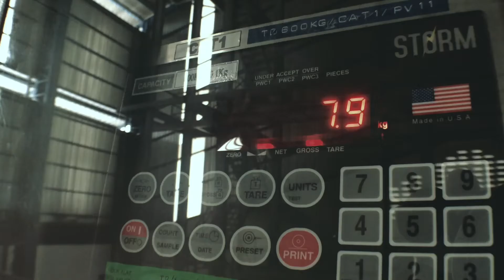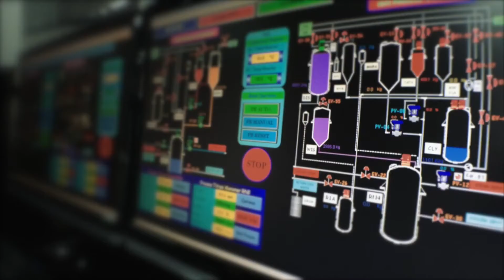MIKATASA Company Profile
Since it was founded in 1976, Mikatasa has dedicated its resources to add more values into customers lives by providing high quality adhesives and paints that have been widely sought after in the market.

Our first product was Chloroprene Rubber adhesive, which was soon followed by Polyvinyl Acetate adhesives, whose brand, Rajawali, is now a market leader in Indonesia.

For more than 40 years we have been striving to deliver the best quality products to improve your home experience. Our adhesives and coatings have been used and permeate everyday lives.

Whether you are a home owner, an architect, a contractor, or a business owner making home improvement products, we are ready to support you to improve all aspects of your work.